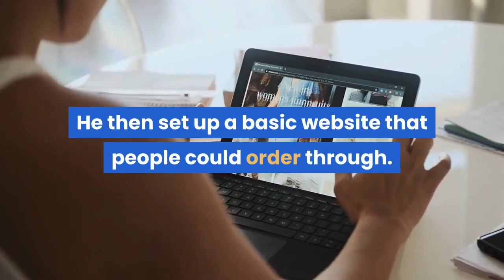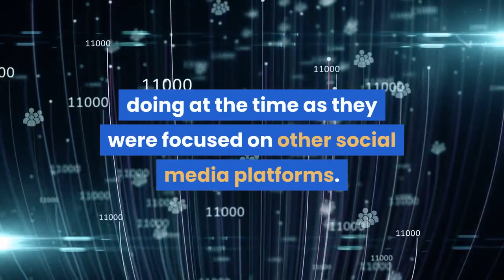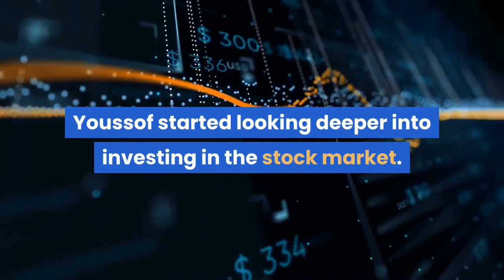Meet Youssof Altoukhi 16 Year Old Entrepreneur Aiming To Increase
Over the last 12 months, we have seen a significant increase in the number of people interested in cryptocurrencies. Many people have gone from novices to learning about the industry very quickly. Historically many of the most innovative industries that bear some level of risk attract a younger demographic. This industry is no different and many of the new entrants launching projects in the space to utilize this new technology are in their late teens or early 20s. One particularly young entrepreneur who has launched his own coin ‘Y Coin’ with an aim to set a template on how to democratize decision making when launching a coin or project is Youssof Altoukhi. Youssof grew up in London, U. K., and given his young age has had a surprising number of encounters with entrepreneurship. His first foray into business involved selling products to his friends in school. He received a 3-D printer as a gift when he was in primary school and had learned how to create custom products. He decided he would create custom phone cases for friends and whilst there were some errors he eventually created a case that people would buy. He then set up a basic website that people could order through. There were not many orders but it proved to be a valuable experience in the world of online business. His next business idea was in an area he had an authentic interest in which was reselling sneakers and limited edition clothing. He set up an Instagram as well as a website and bought some sneakers. However, demand was limited and there was a significant amount of fraud in the space. Additionally, tying up money on inventory and the risks associated with that was something Youssof learned. He opted to push marketing through working with influencers. However, a turning point came for the business when he advertised the business on Google Maps which none of his competitors were doing at the time as they were focused on other social media platforms. The name of the business was called ‘Little Kicks’ so when people typed in ‘kicks’ or ‘where to buy kicks’ the brand would come up at the top of search results. Once he added the store they got an immediate spike in traffic which subsequently led to sales. He ran this business for just over a year before realizing that the logistics, warehousing, and physical side of the business alongside school and other commitments was too much. Getting Into InvestingWanting to explore something more passive that didn’t involve the physical elements that came with selling a product, Youssof started looking deeper into investing in the stock market. He set up a practice trading account to gain some experience. After trialing this he started investing some money in the stock market when he was 10 years of age. In 2016 he came across the cryptocurrency market. He did some research to understand the fundamentals of Bitcoin. At the cryptocurrency all-time high of 2017, he came across ‘alt’ coins and how each of them solves a unique problem.